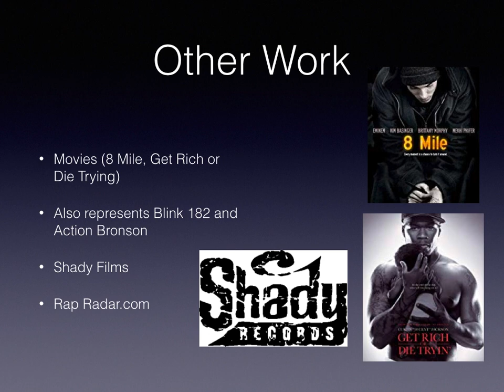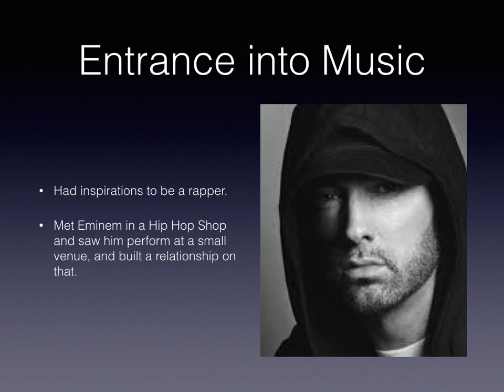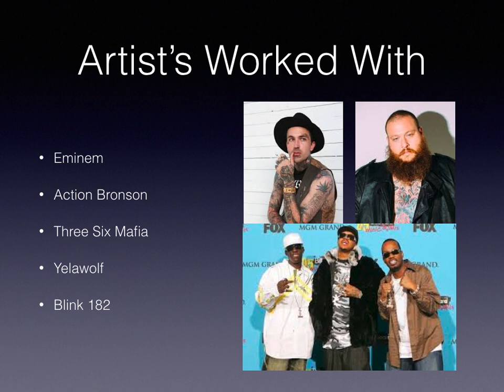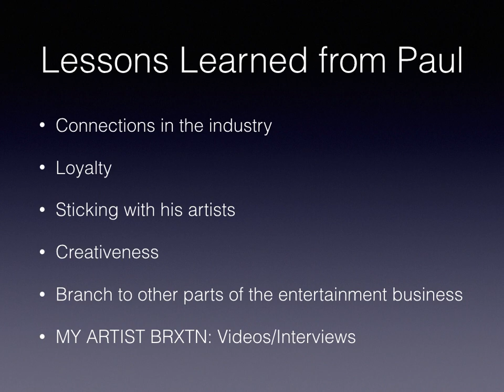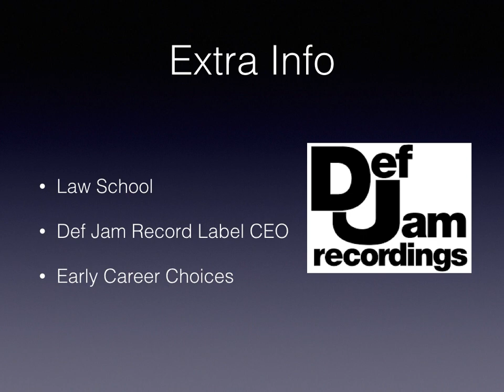Thomas Cox Artist Profile